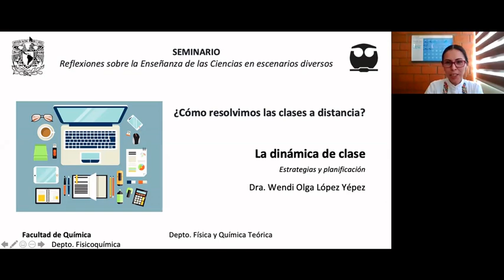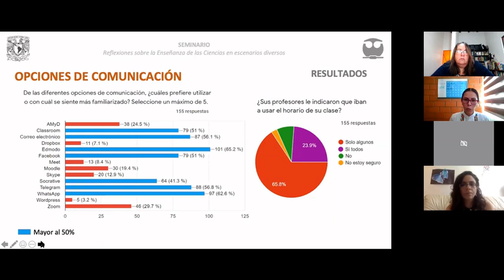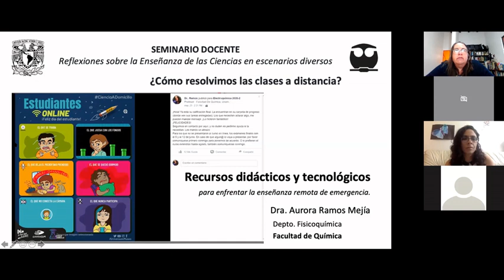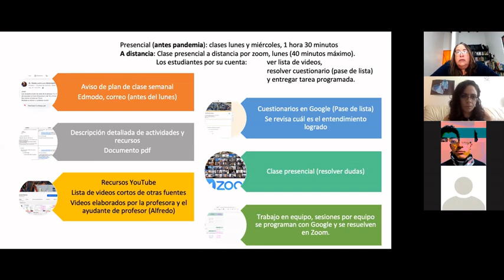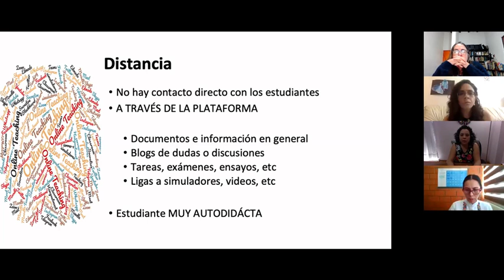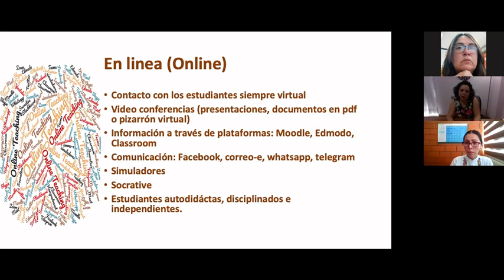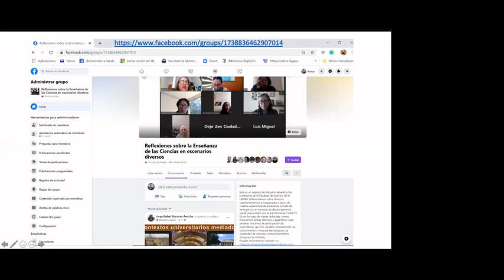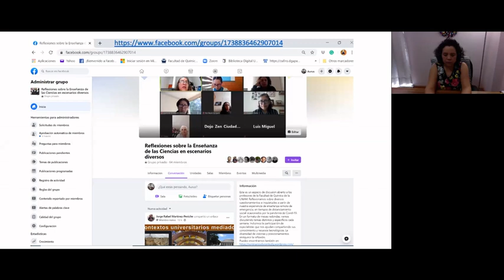Experiencias de enseñanza remota de emergencia, para asignaturas de Química universitaria.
Experiencias de enseñanza remota, de profesores de la Facultad de Química de la UNAM, en tiempos de distanciamiento social ocasionados por la pandemia de Covid-19. En el grupo de Reflexiones sobre la Enseñanza de las Ciencias en escenarios diversos se presentan Seminarios Docentes. La intención es compartir experiencias y discutir la problemática que resulta de implementar la enseñanza a distancia, semipresencial y presencial para la nueva normalidad. La presentación "recursos didácticos y tecnológicos" por Aurora Ramos se hace posible por el apoyo del Proyecto PAPIME PE209720